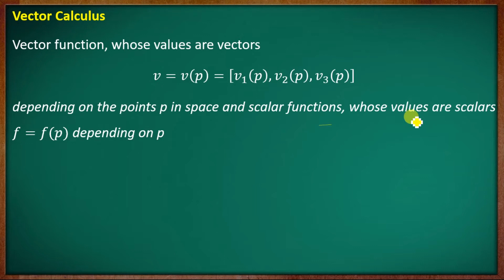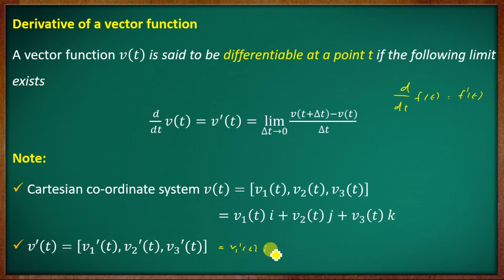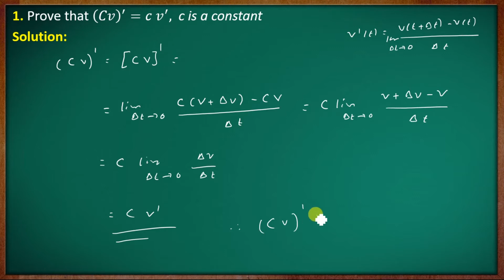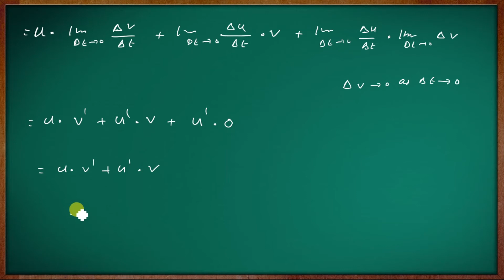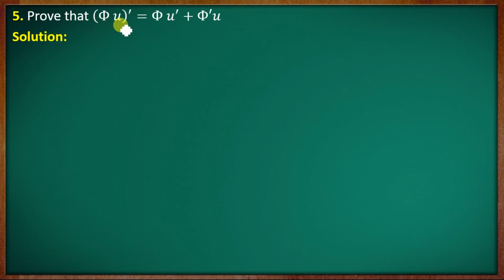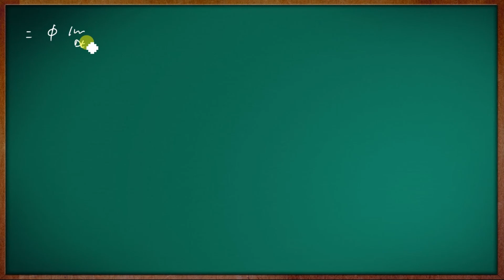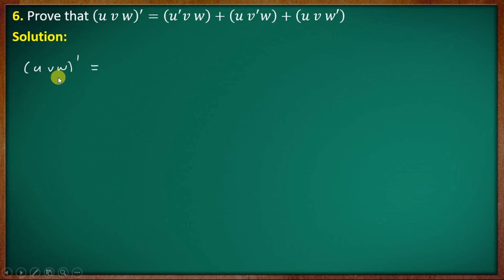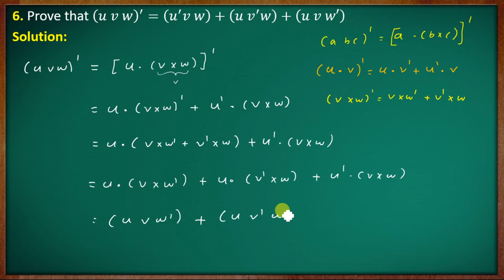[Old Syllabus] 3rd Semester B.Sc. Complementary Mathematics |Module-III |Part-06 |Calicut University